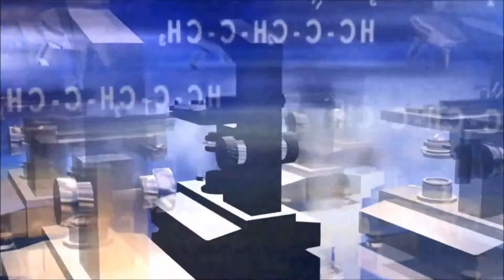Victime des machines - TradHip trip - Roye & Phalkone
Victime des machines

Victime des machines

Ouvre les yeux sur ces gueules fermées
qui vont crever la gueule ouverte
ne ferme pas les yeux sur cette humanité
et sa cécité quand elle cours à sa perte.
Tous ces gens debout qui vivent couchés
le nez dans la boue, les pieds dans la merde.

VICTIME DES MACHINES
la tech t'endoctrine
ton système s'étrique
tu flip et tu te piques.

VICTIME DES MACHINES
quand derrière la vitrine
partout où tu chemines
on te trace à la vaccine.

VICTIME DES MACHINES
qui ton âme butinent
trop tard la vaseline
on a fermé ton usine.

Ouvre ton coeur à ces égarés
qui vont tomber du haut de la falaise
il n'est point de salut, hors la charité
la vértité c'est que l'amour nous apaise.
tout autour de nous, se consument dans la braise.

VICTIME DES MACHINES
celles qui t'acoquinent
t'as plus d'antitoxines
la bête te badine.

tout autour de nous . . .
VICTIME DES MACHINES
tu courbes l'échine
tu plies et tu déclines
t'as pas pris ta chloroquine.

RLB